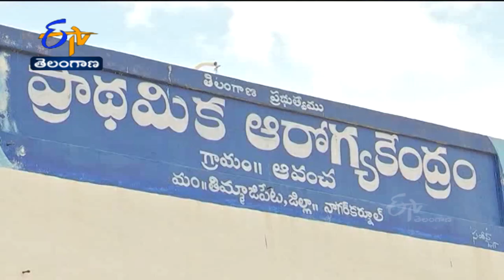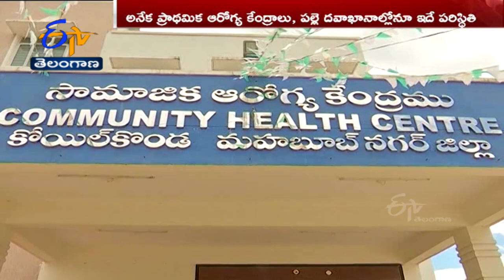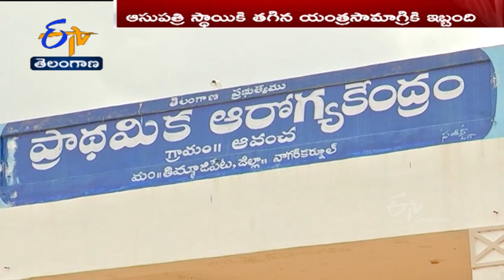Lack of Equipment | Shortage of Staff | A Common Thing in Vaidya Vidhana Parishat Hospitals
కోట్లు వెచ్చించి భవనాలు నిర్మించారు. లక్షలు వెచ్చించి యంత్రపరికాలు, వసతులూ కల్పించారు. కానీ.. వాటి ద్వారా అనుకున్న లక్ష్యం మేరకు వైద్యసేవలు అందుతున్నాయా..? ఆ అంశం మాత్రం విస్మరించారు. సకల హంగులతో భవనాలున్నా, వైద్యసేవలు అందించేందుకు అక్కడ డాక్టర్లు లేరు. నిరంతరాయంగా సేవలు కొనసాగించేందుకు అవసరమైన సిబ్బందీ లేరు. కొన్నిచోట్ల ఆసుపత్రి స్థాయికి తగిన యంత్రసామాగ్రి లేదు. ఉన్నా వాటిని నడిపే టెక్నిషియన్లు లేరు. వెరసి తెలంగాణ ప్రభుత్వం రాష్ట్రవ్యాప్తంగా నూతనంగా నిర్మించిన సామాజిక ఆరోగ్య కేంద్రాలు, ప్రాథమిక ఆరోగ్య కేంద్రాలు, చివరకు పల్లె దవాఖానాలు సైతం అలంకార ప్రాయంగా మిగిలాయి. వైద్యారోగ్యశాఖ, వైద్య విధాన పరిషత్ ఆధ్వర్యంలో తెలంగాణలో నిర్మించిన కొత్త ఆసుపత్రుల దుస్థితి ఇది